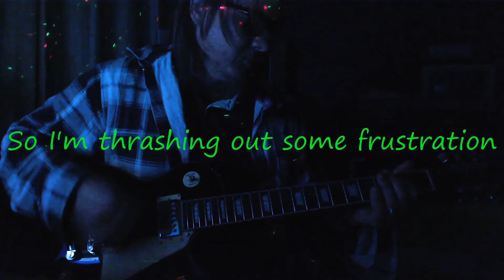rough few weeks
Between illness and injury, I'ts been a rough few weeks.
lol, I also didn't realise the mic was also on so we have bonus picking noise.